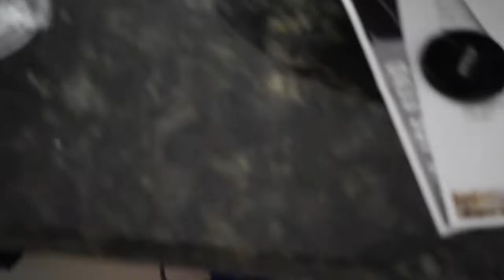A video for the fans! (F Boy #5)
He thinks he has a fan base...for some reason.
Ep 5